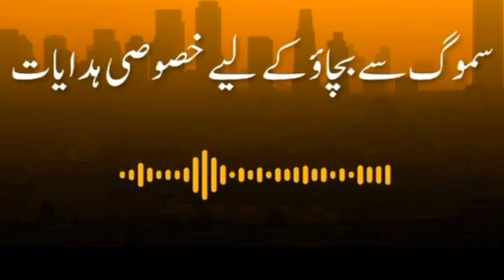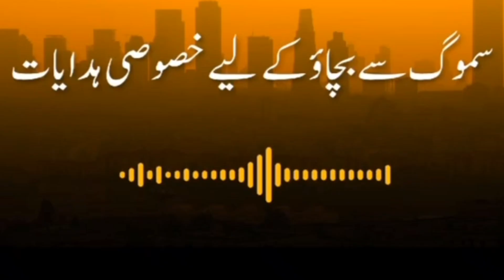Farhat Naik lectures / How to protect yourself for Smog protection tips /